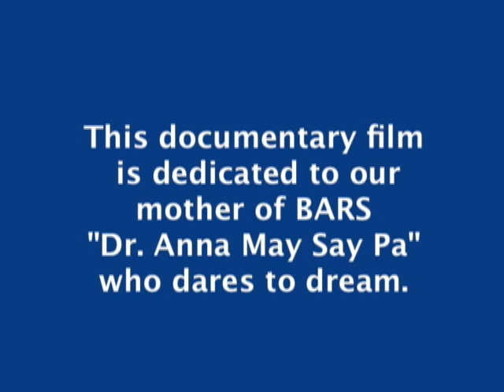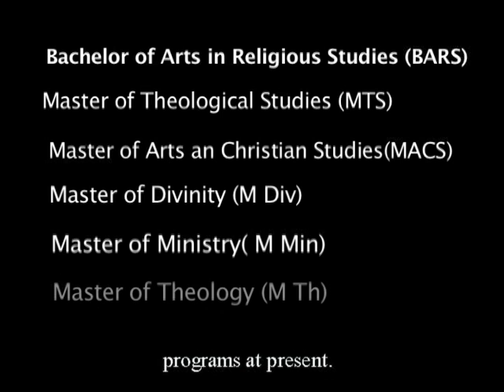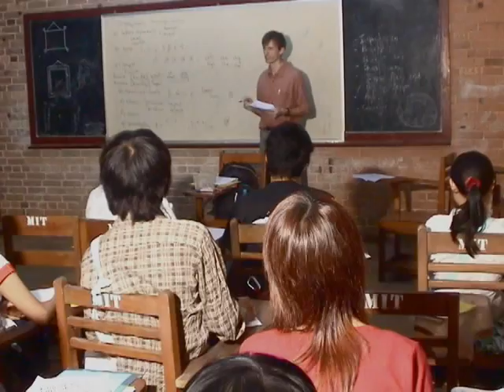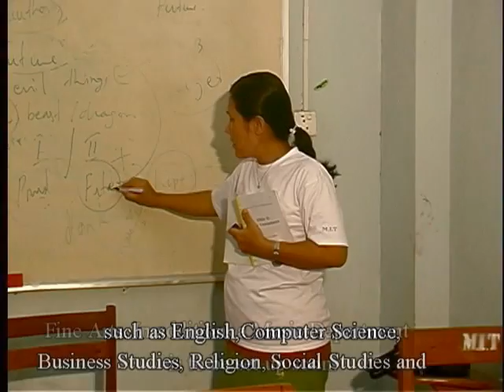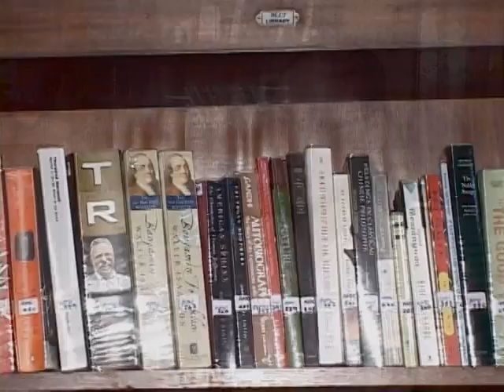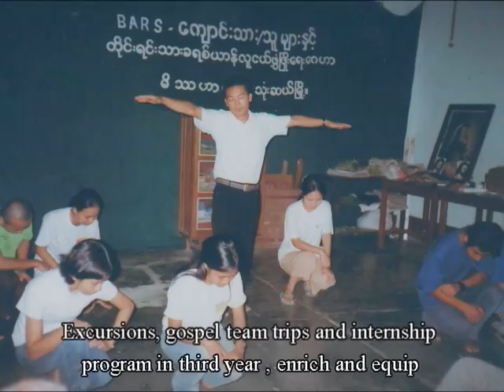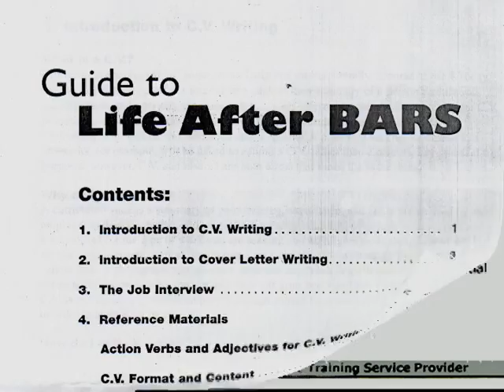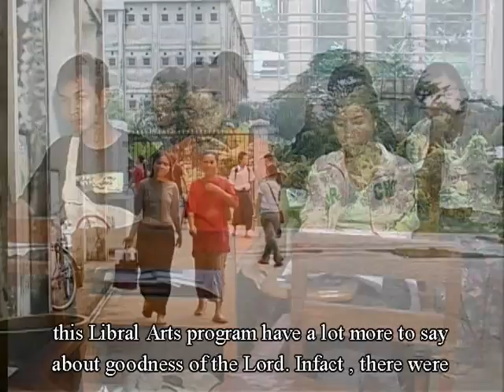BARS at MIT Part 1